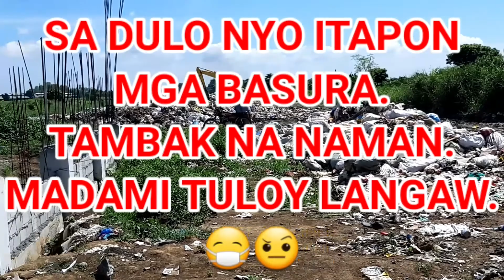UPDATE #05 OF MY M.R.F. PROJECT | CIVIL ENGINEERING | BUILDING CONSTRUCTION